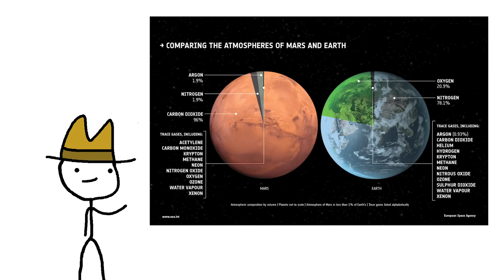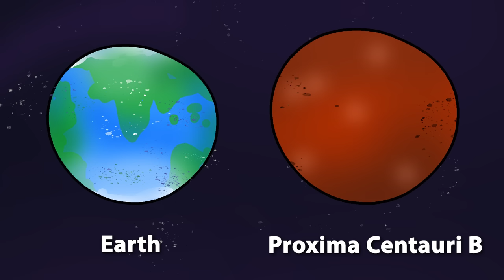How Humans Would Look Living On Different Planets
I think the last one was the coolest